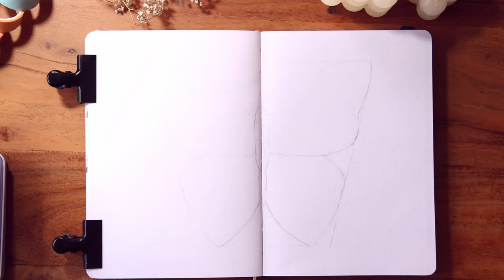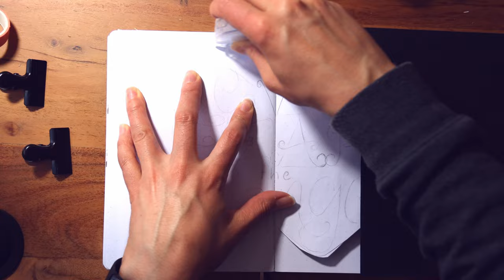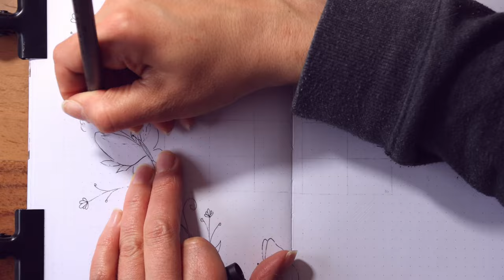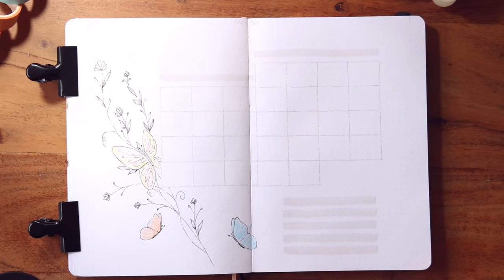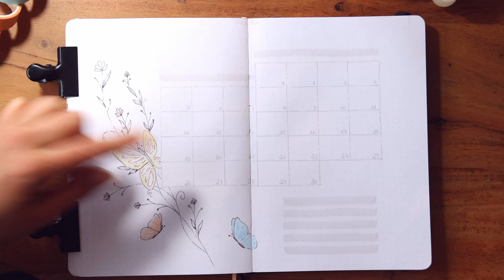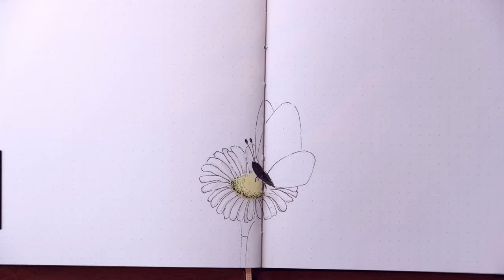June 2023 Bullet Journal Set Up | Plan with Me | minimalistic Flowers & Butterflies 🦋 | aesthetic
This months theme is butterfly 🦋

Next to me, where I live, we have a lot of wild meadows. And typically in June, when the summer is underway, there are so many butterflies flying around those wild flowers. And because I love butterflies, I decided to turn that into June's bujo theme.

So, I turned that into a nice aesthetic pleasing theme :). I chose to use light pinks, light blue, light grey and light yellow.

I hope you enjoy watching this and maybe setting it up yourself. If so, let me know how it worked.

Make sure to link me on your creations because I would really love to see how you've interpreted your set up  (Insta: @my.design_and_lettering)

🌿 The products I used:
Faber Castell Pitt Artist Pen* (114, 103, 148)
Online Callibrush* (pink)
Tombow Dual Brush* (N89)
Pigment Liner Black* (0.1, 0.05)
or Sakura Pigma Micron Set* (0.1, 0.05)
Sakura Pigma Micron Gray Set* (light gray 0.1, 0.5)
White Nights Watercolor*
Synthetic Brush Set*
Princeton Art Brush* (Round 12)
STA Metallic Brush Pens* (gold, violet)
Stamp ink* (white)
Notebook Therapy - Moonlit Alchemy Collection                              (stamps, washi)
Washi Tape* (peach, light blue)
Cutting Set*